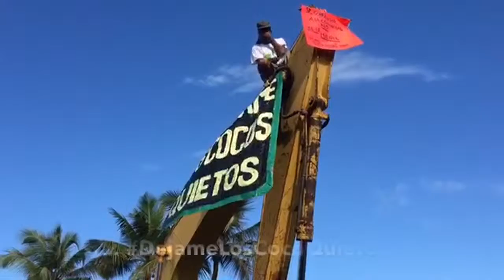Protesta dejameLosCocosQuietos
Protesta